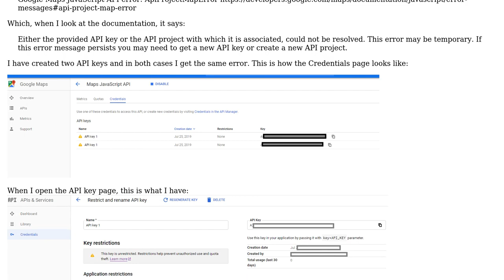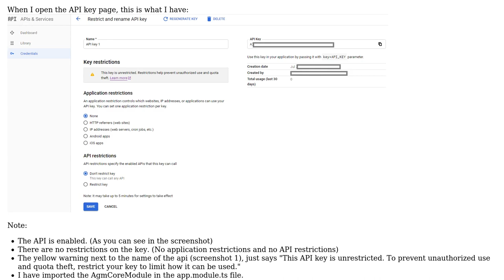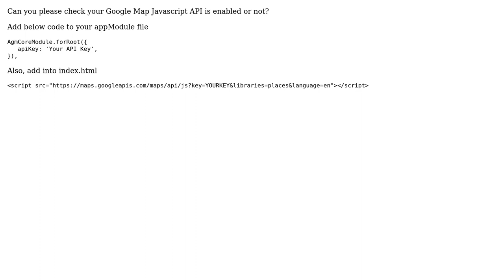Google maps API key error - Angular - ApiProjectMapError (2 Solutions!!)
Google maps API key error - Angular - ApiProjectMapError

With thanks & praise to God, and with thanks to the many people who have made this project possible! | Content (except music & images) licensed under CC BY-SA | Music | Images & others | With thanks to user Rushi Patel user IkePr and the Stack Exchange Network Trademarks are property of their respective owners. You are responsible for your own actions.